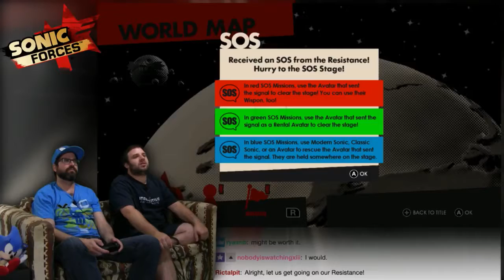Sonic Forces #6 -- No Talent Gaming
We've moved away from the 'antifa' look and are now more into the 'gay club' look.

Why is Classic Sonic in this? They really just sorta shoehorned him in there.

And let's try the Genesis version, for good measure! DA PLAYLISTS ▻ DA .

Hey que tranza chavos esta vez les traigo lo que vendría siendo uno de los temas de sonido que vendrán en el juego aparte de unas imágenes mas y Un .

Wie wichtig findet ihr Gaming Equipment? ➤ Gaming Maus: ➤ "Gaming" Tastatur: ➤ Gaming Headset: .